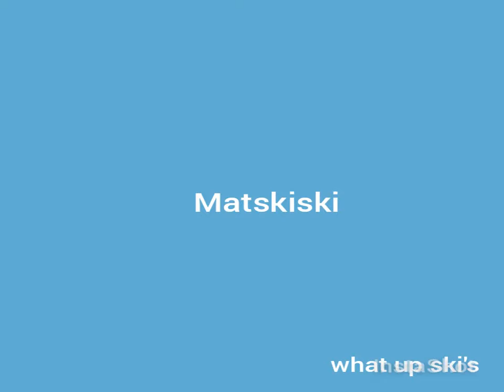My best intro yet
I'm making vids 2morrow yay